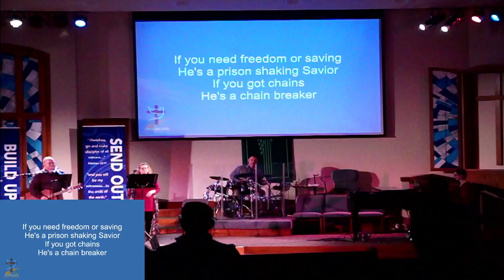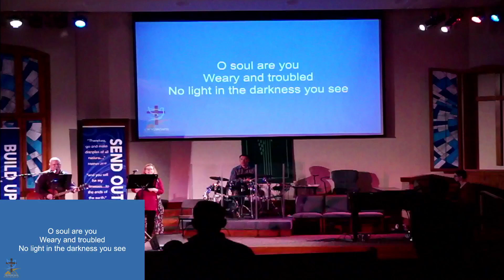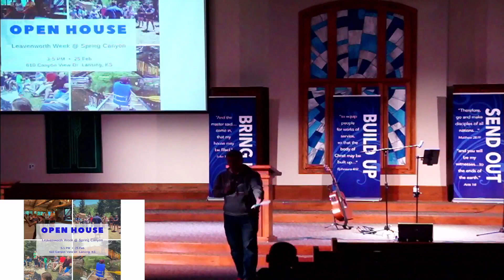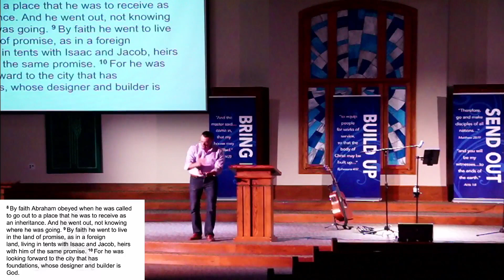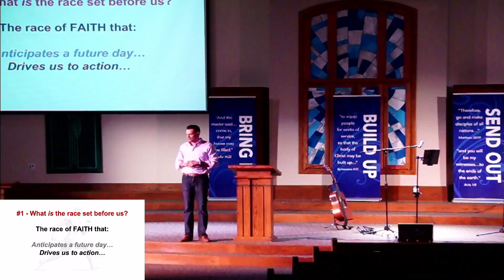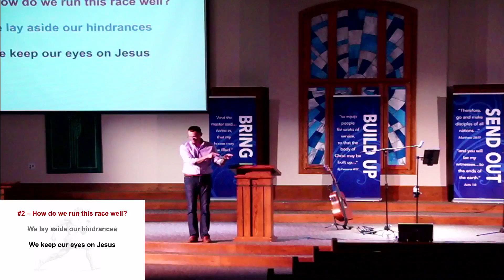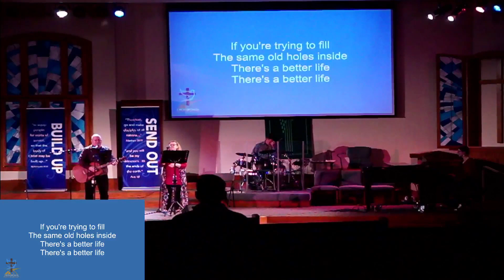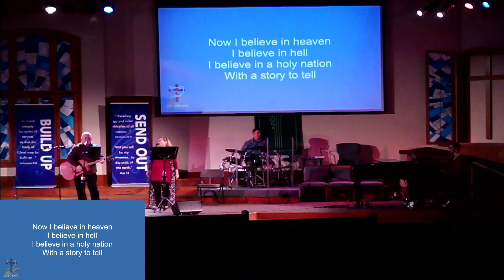1100 Worship 2/11/24